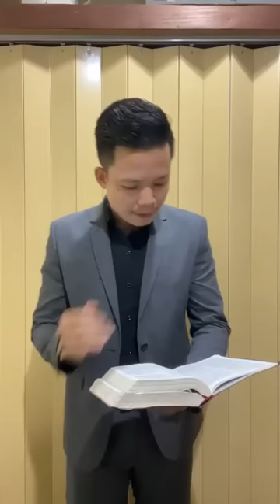ဗိုလ်ချူပ်မှုးကြီးမင်းအောင်လှိုင်အတွက် || ”ထာဝရဘုရား”ပြောခိုင်းသောစကား || Pastor Ye Min Htet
ဗိုလ်ချူပ်မှုးကြီးမင်းအောင်လှိုင်အတွက်
ခေါ်ရင်ထူးသောအသက်ရှင်သော”ထာဝရဘုရား”ပြောခိုင်းသောစကား || April 2023